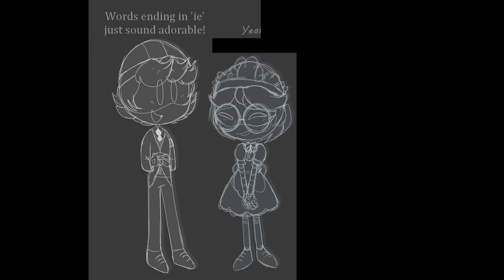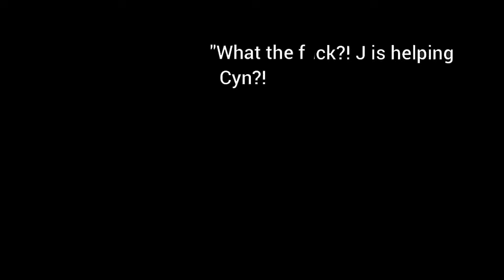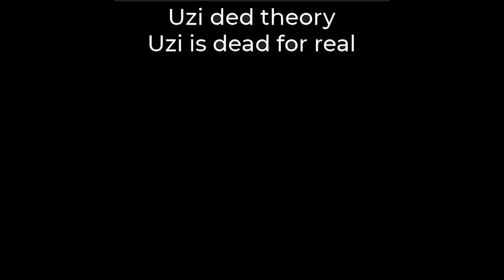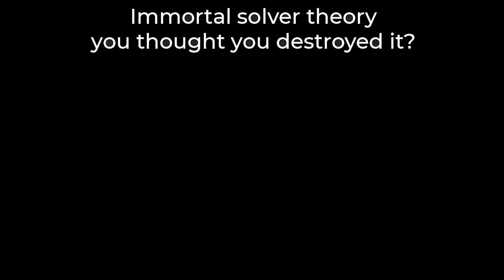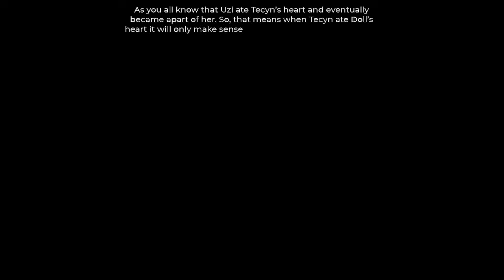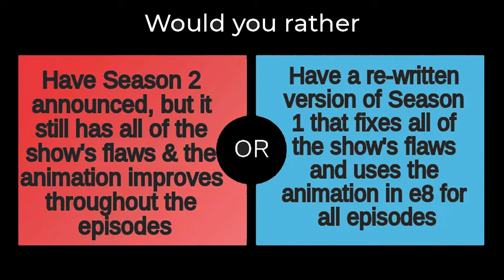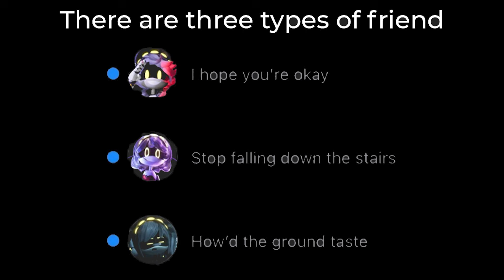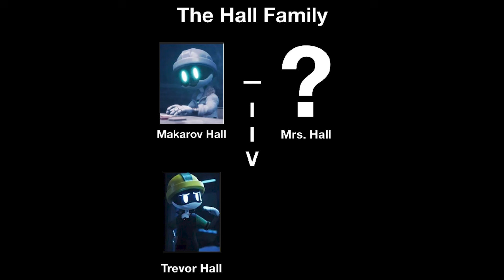Murder Drone Memes One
This video compiles the funniest and most viral memes, sourced directly from the internet. It features a mix of dank memes and themed memes, providing viewers with a variety of humor. Each episode curates the best content from the internet, offering a hilarious, quick-paced experience perfect for meme lovers. Whether you're into niche internet humor or trending viral moments, this meme compilation has something for everyone.

Funny Memes
Random Memes
Memes that Help Me Sleep Better